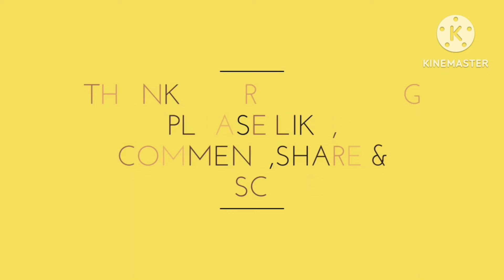557- చామంతి చెట్లకి ఈటైంలో ఇవ్వాల్సిన ఎరువులు ఏంటో అవి ఎలాఇవ్వాలో చూడండి.